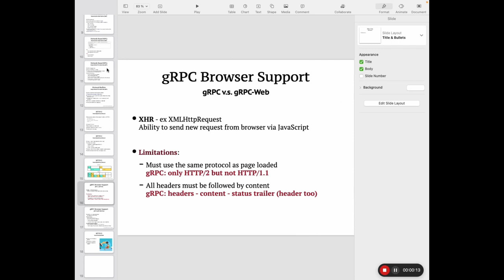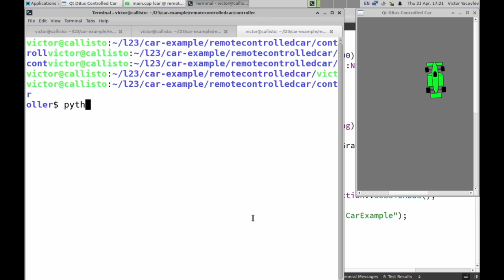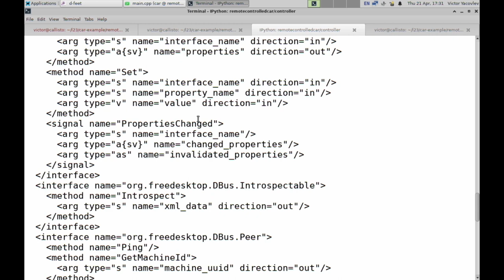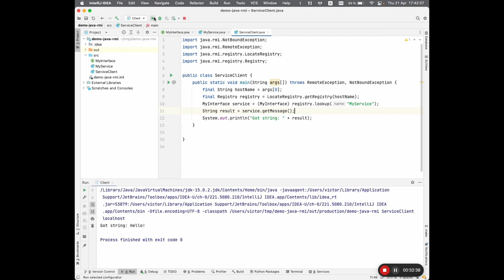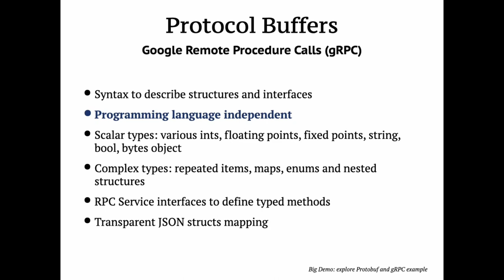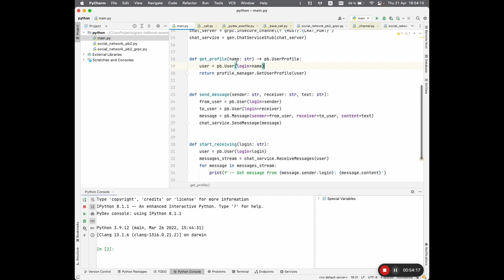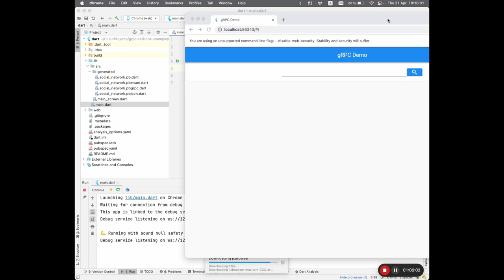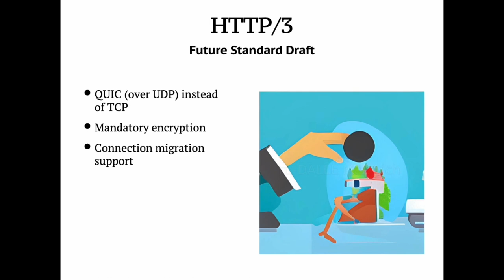АКОС 23. Удалённый вызов процедур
Лектор: Яковлев Виктор Вадимович